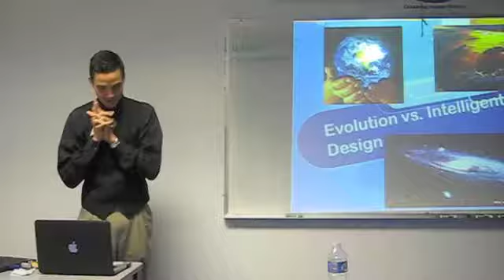Trailer #2 for evangelism training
My second movie trailer:)